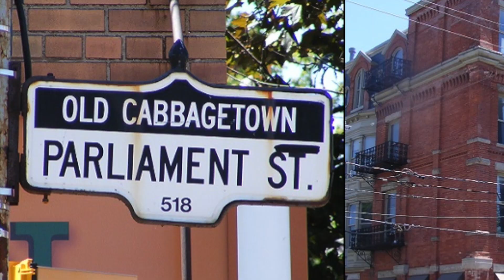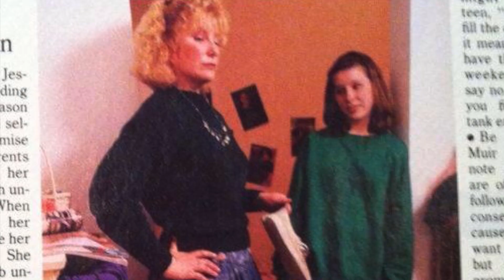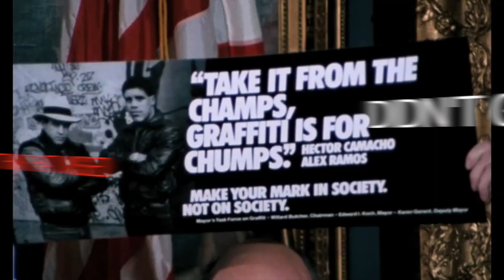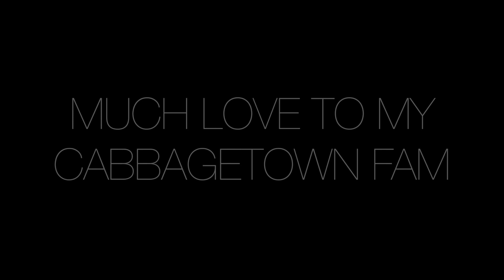MEMORY BREEZE - LYRIC VIDEO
My latest track, Memory Breeze (lyric video)

MegaMegz - MEMORY BREEZE
Props to all the amazing peeps I grew up with that inspired me to reminisce.  Shout out to Cabbagetown!  Shout out to my awesome sound engineer, Keegan.